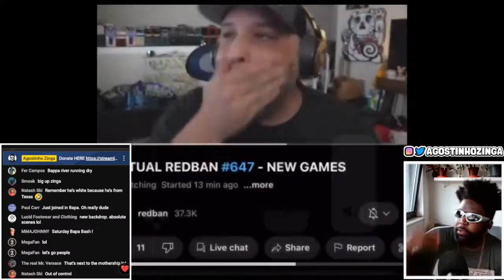BRIAN REDBAN SAYS HE WOULD BOOK BRENDAN SCHAUB AT HIS COMEDY CLUB